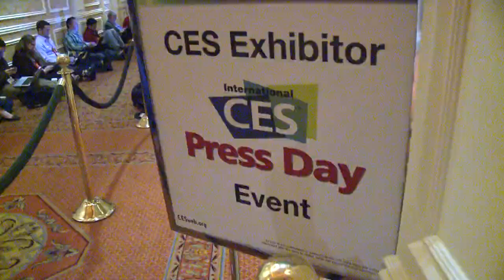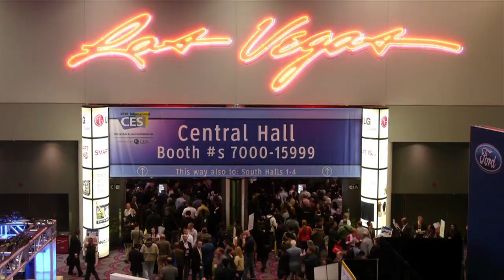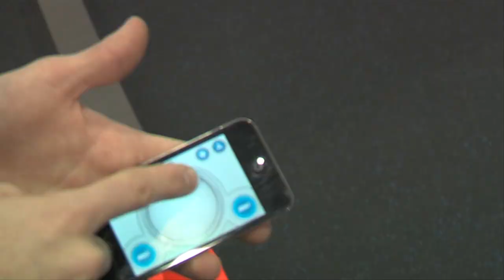2012 International CES time lapse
2012 International CES time lapse